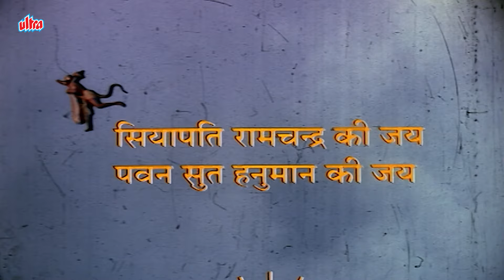Mangal Bhavan Amangal Hari (Shri Ram Jai Ram) : Mahendra Kapoor Devotional Song | Manoj Kumar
Song: Mangal Bhavan Amangal Hari (Shri Ram Jai Ram)
Singer(s): Mahendra Kapoor
Film: Kalyug Aur Ramayan